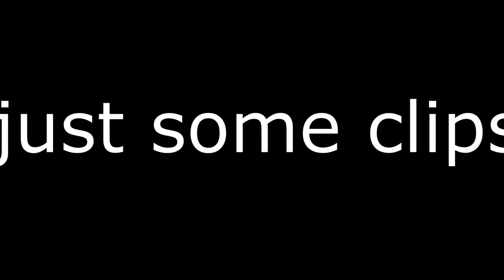Team Fortress 2 - MVM with the Gang (Part 1)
Good fun, especially during hard times.

I have a few more comp video ideas that I need to post, more specifically Ghost Recon: Breakpoint, Squad and Squad Zeus moments. So look out for those.

As always, be safe out there.